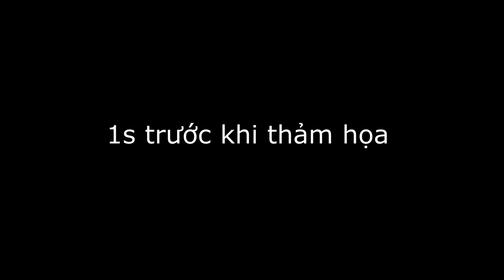MINECRAFT nhưng TÔI LÀ CHỦ THÀNH CÁT TƯ NHÂN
❗Mọi thắc mắc về vấn đề bản quyền, hoặc có ý kiến muốn góp ý, các bạn hãy nhắn cho mình qua đường link này:
Edit/ Thu Âm/ Kịch Bản/ Tác Giả Video Này: BIG Shark- Official.
Nguồn Video/ Source 1: BIG Shark- Official.
Tác Giả Video Gốc/ Author : BIG Shark- Official.
📌-Hunter Team
📌-Gấu Trắng Tv
📌-Sói Vn
📌-Hideki Vn
📌-Big Shark
📌-Fire Pig
📌-Noob Gamer
📌-Lão Nguyên
📌-KaiToZ Mc
📌-QuânDD
📌-Voszay
📌Chanhh_VN
📌Kiding mc